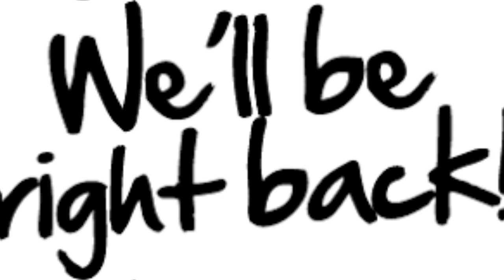Pastor Franklin Hobbs host Healing Our Land Church Of The Midnight Hour 8 19 2020 Part 2